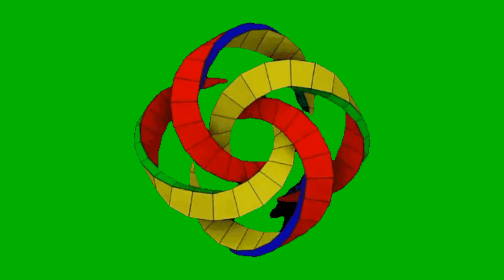background design green screen| Editor G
background design green screen animation free use for your videos